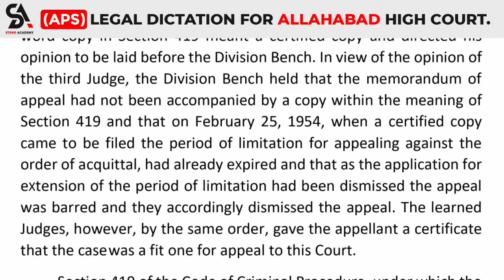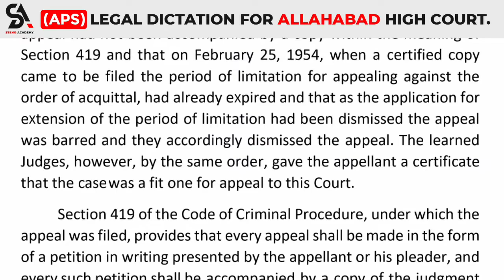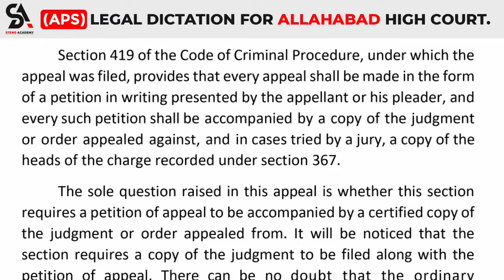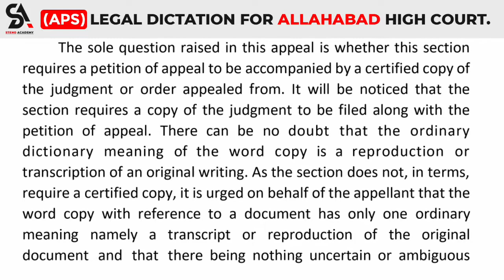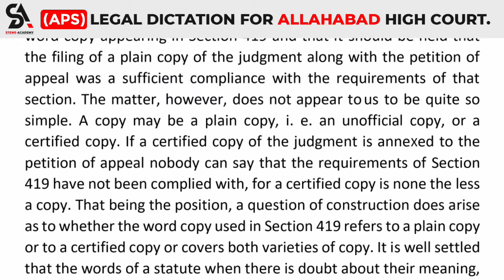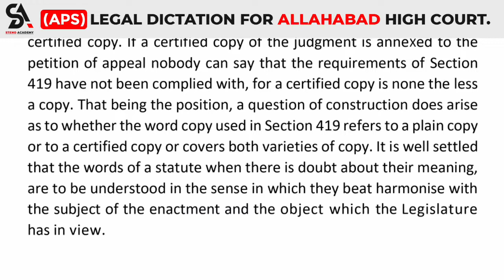110WPM || APS Shorthand Dictation || Allahabad High Court || Legal Dictation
SHORTHAND DICTATIONS
GET GOVT. JOBS ?